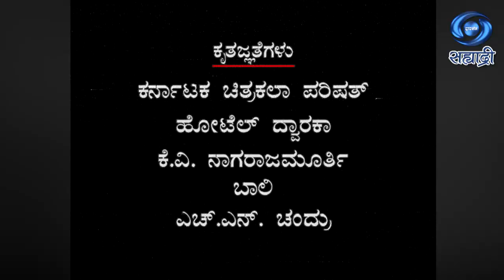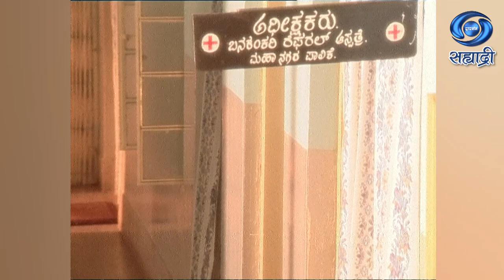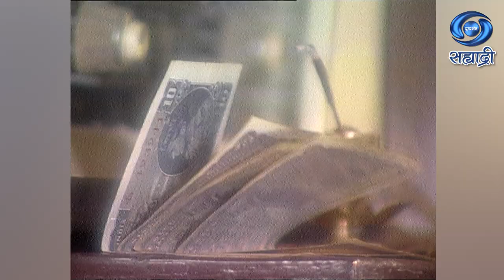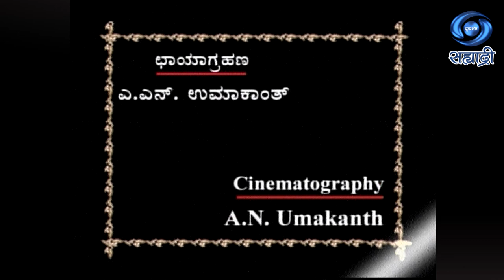Telefilm | Baduku | मराठी अनुवाद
Baduku
DD Sahyadri
Doordarshan Mumbai
Sahyadri Marathi
Show : ' Telefilm '
Producer Director : A Doordarshan Presentation